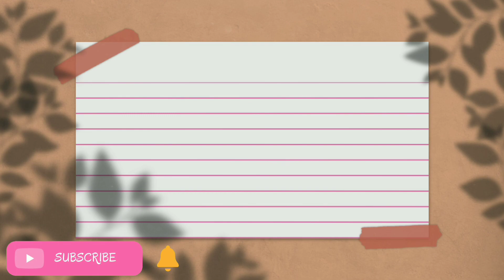free intro /opening template || intro no text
kalian bisa download ya, untuk yang belum tau cara download nya silahkan langsung klik link dibawah ini 👇

atau kalian bisa langsung cek channel aq untuk melihat pilihan intro lain dan aq juga menyediakan background animasi ya👇